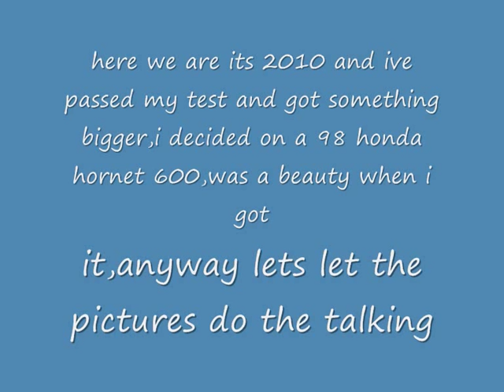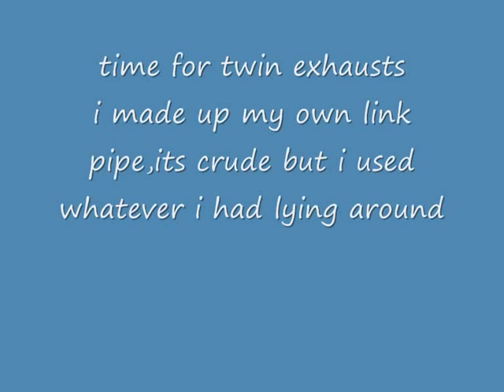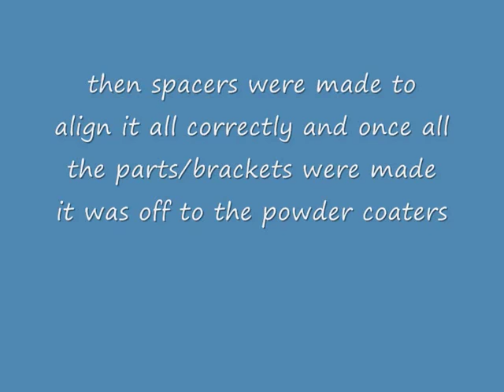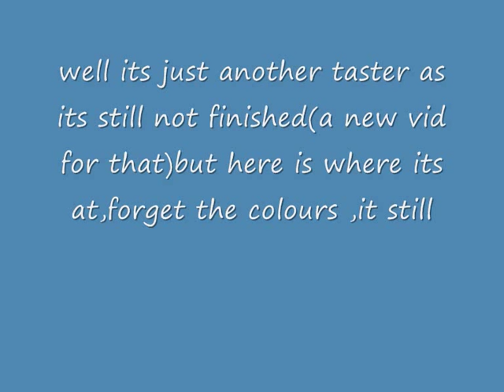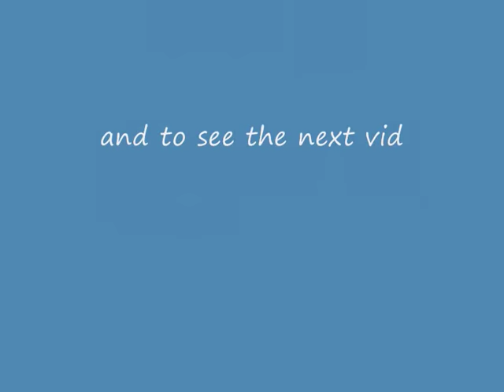HD ,honda hornet ,wow amazing transformation streetfighter project build